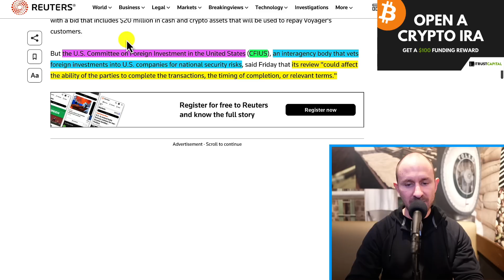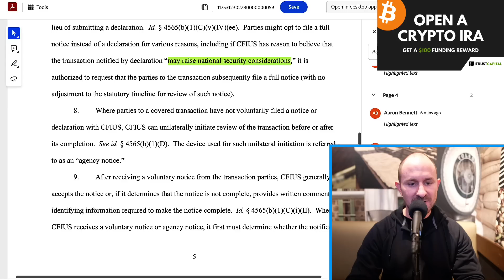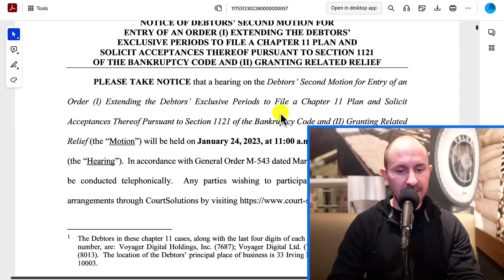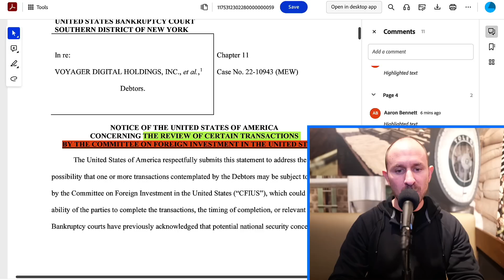Why SBF Is DESTROYING Binance And BLOCKING Their Voyager Acquisition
Invest TAX-FREE with the #1 Crypto IRA!
⚡💰 $0 monthly, only 1% transaction fees!

► Pre-Order The New Ledger STAX
✔️ Secure your crypto with the #1 Hardware Wallet!

Secure your Web3 username! Your own identity!
   ⚡💰 Starting from as low as $10!
   ✔️ NO RENEWAL FEES: "It's your name. Own it."